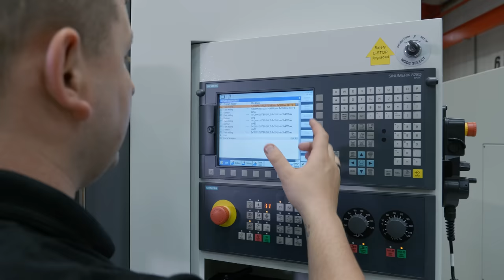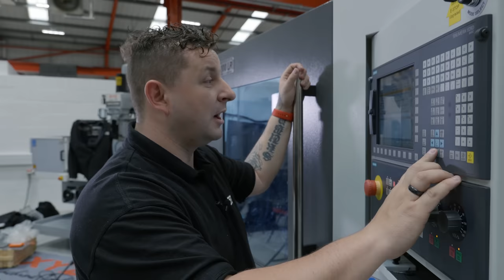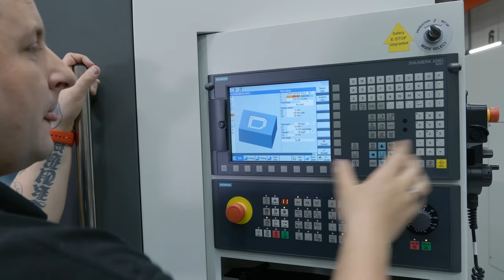Man Vs Vice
MTDCNC’s Tom Skubala is here to show you a fun cutting demonstration of this brand-new Bison vise and find out how strong it really is. With 50mm high feed running at 90 meters a minute and a 12mm solid carbide end mill cutter, this is one intense demonstration! Watch as Tom pushes the machine and vise to test out whether he can get the material out of the vise or if it’s strong enough to hold it with the tooling going through it!

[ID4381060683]